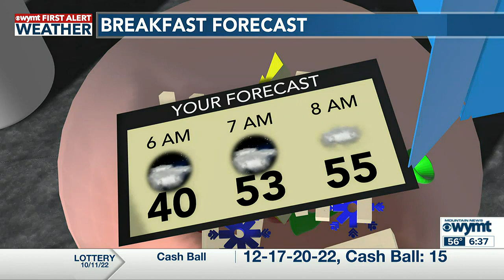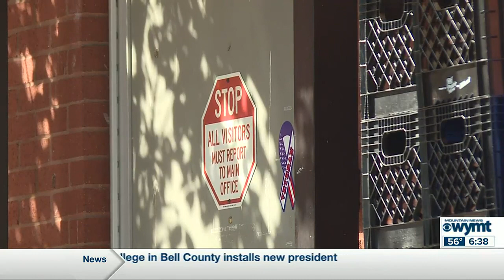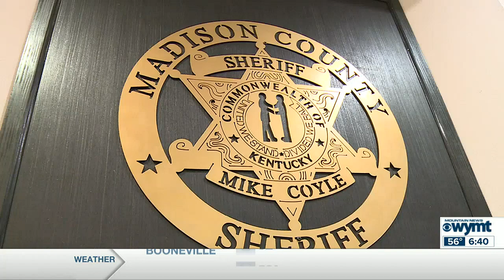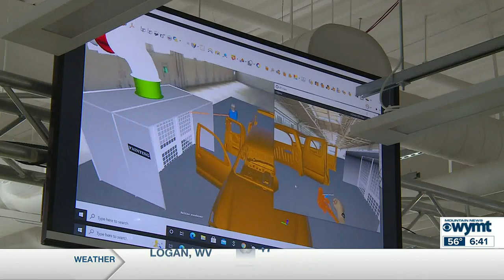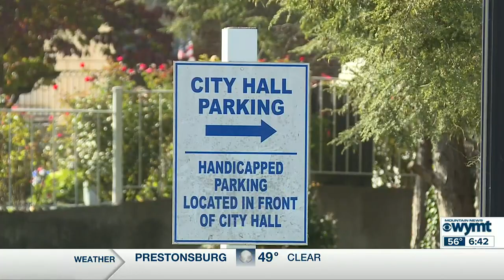Mountain News This Morning Top Stories at 630 October 12th, 2022